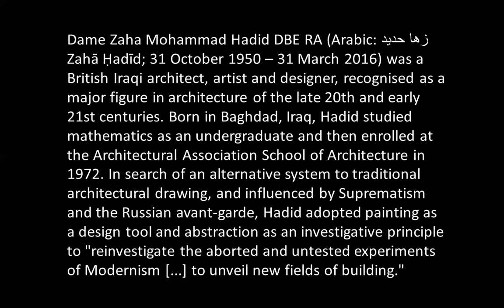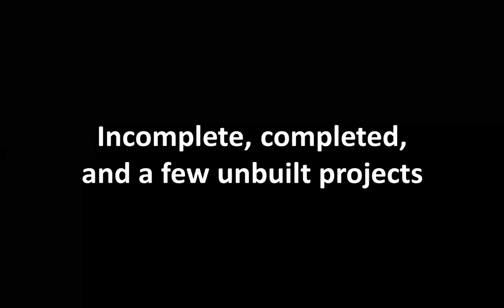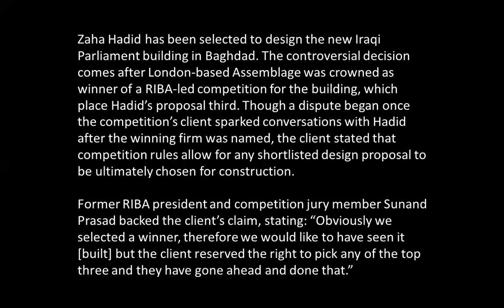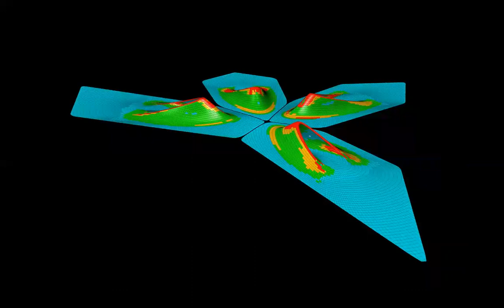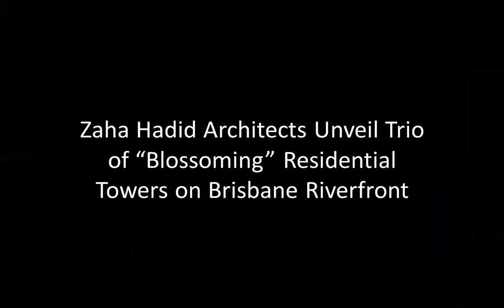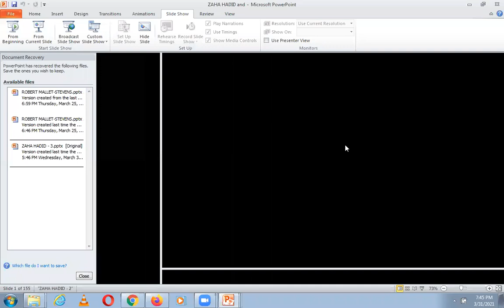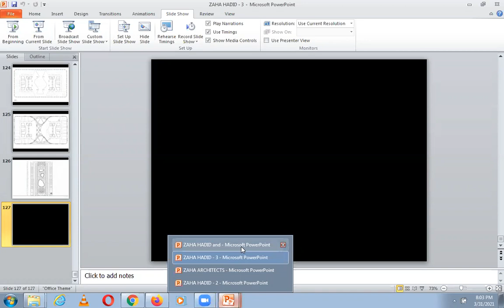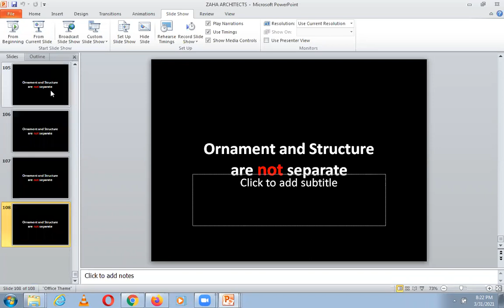ZAHA HADID | ICARCH 2021